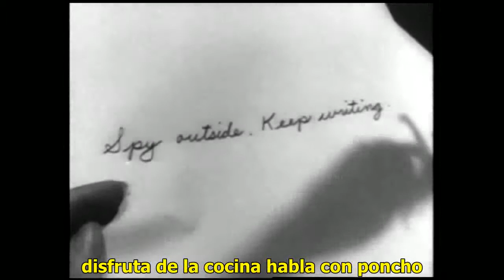Son of Zorro (El Hijo del Zorro) subtitulado ES chapter 9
Sinopsis. Un hombre, que regresa a casa después de luchar en la Guerra Civil, descubre que políticos corruptos se han apoderado del condado y están aterrorizando y causando disturbios a los ciudadanos. Viste el traje de su antepasado, el famoso Zorro, y se prepara para llevarlos ante la justicia.

Synopsis. A man, returning home after fighting in the Civil War, discovers that corrupt politicians have taken over the County and are terrorizing and causing unrest for citizens. He wears the costume of his ancestor, the famous Zorro, and prepares to bring them to justice.

Sinopse. Um homem, ao voltar para casa depois de ter lutado na Guerra Civil, descobre que políticos corruptos tomaram conta do Condado e estão aterrorizando e causando agitação para os cidadãos. Ele usa o traje de seu antepassado, o famoso Zorro, e prepara-se para trazê-los à justiça.